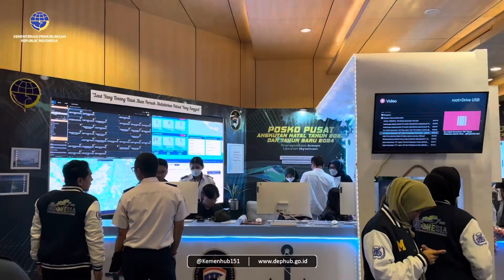Pernyataan Menteri Perhubungan Pembukaan Posko Pusat Angkutan Natal 2023 dan Tahun Baru 2024